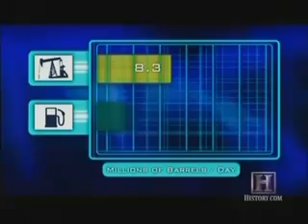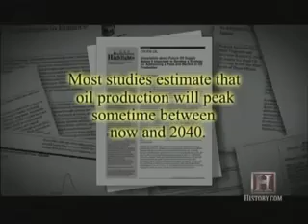Peak Oil: Crisis Now, Painful Withdrawal Here.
Short description video on peak oil 2008